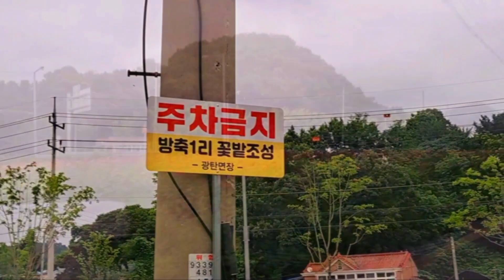☘️ 경기 - 파주 백일홍(광탄체육공원 옆 /방축2교차로 길가 백일홍 꽃밭) | 백일홍 명소 | 당일치기 국내여행 | Day Trip Domestic Travel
00:00 방축1리 꽃밭  Bangchuk 1-ri flower garden
00:21 백일홍  zinnia
06:18 동네 고양이  neighborhood cat
15:36 방축1리 꽃밭조성  Creating a flower garden in Bangchuk 1-ri

*information
1. 입장료 없음
2. 주차는 인근 공터에 해야 함
3. 단일종 군락으로는 넓음
4. 총천연색 백일홍을 볼 수 있음
5. 벽초지 수목원 가는 길에 있음
6. 백일홍밭 안으로는 들어갈 수 없음
7. 백일홍을 좋아한다면 추천
8. 백일홍밭 바로 옆으로 편의점 있음
9. 백일홍 이외의 꽃은 없음
10. 관광상품으로 해도 손색없다고 생각함

1. No admission fee
2. Parking must be done in a nearby vacant lot
3. Broad as a monospecies colony
4. You can see full-color crape myrtle
5. On the way to Byeokchoji Arboretum
6. You cannot enter the crape myrtle field
7. Recommended if you like crape myrtle
8. There is a convenience store right next to the crape myrtle field
9. There are no flowers other than crape myrtle
10. I think it is good enough to be used as a tourist product.